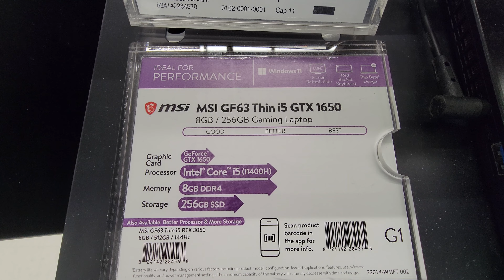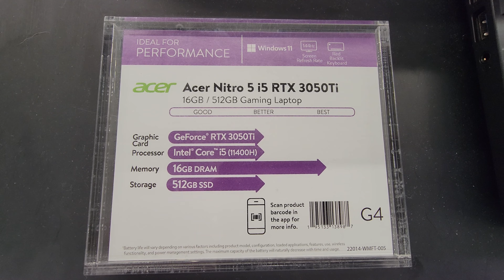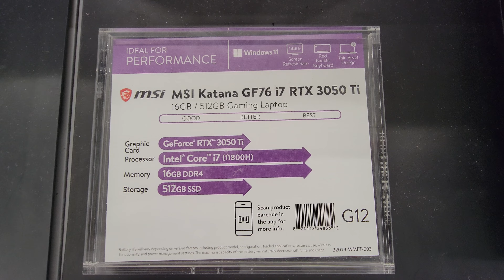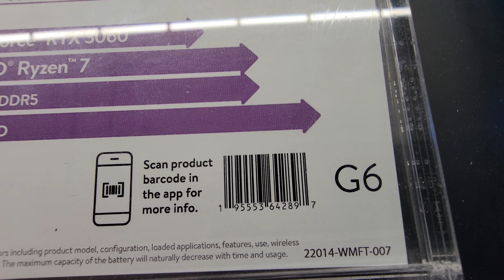Gaming PCs at Walmart - March 2023